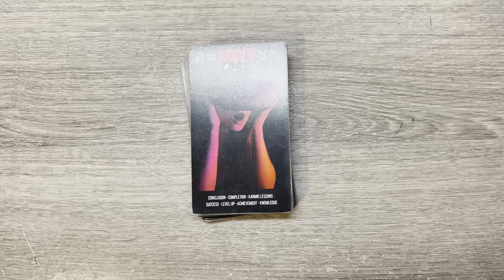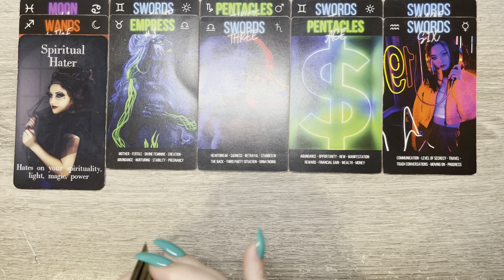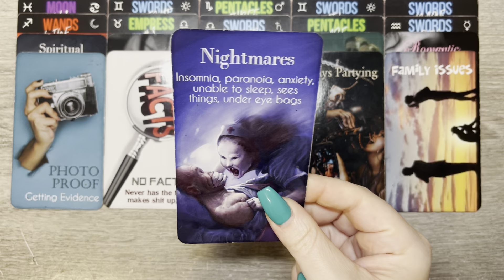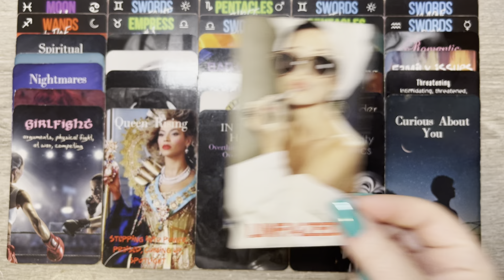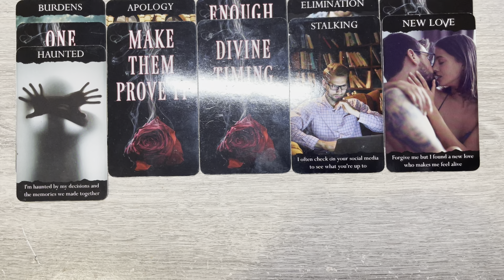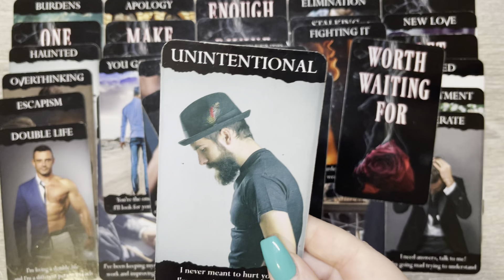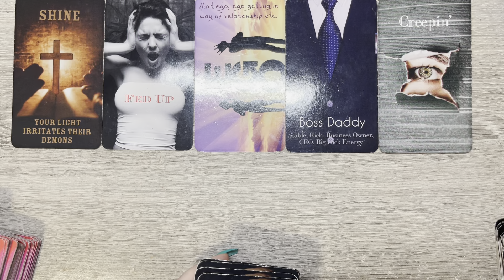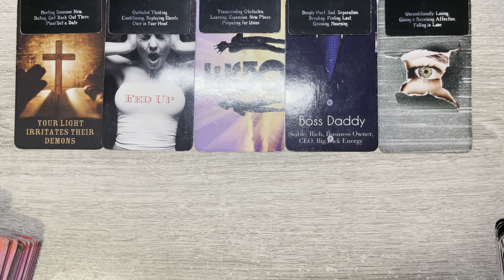TWIN FLAME 🔥- YOU VS KARMIC: fed up with the KARMIC and SCARED to LOSE the LOVE of their LIFE 🥹💗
Hey guys 🤗